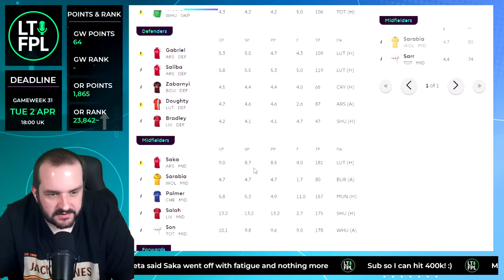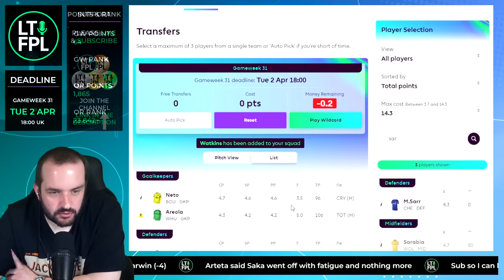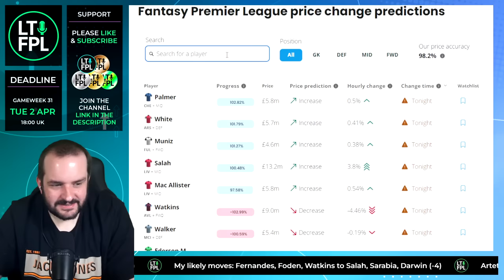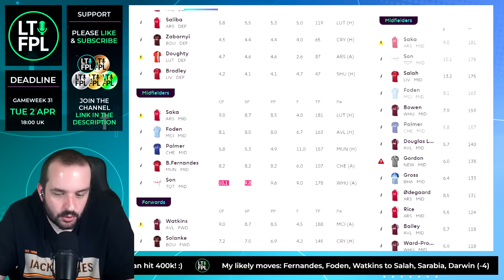FPL KNEEJERK GAMEWEEK 31 | LIVE REACTION Q&A | Fantasy Premier League Tips 2023/24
In this FPL Live Stream I react to all of the action from Gameweek 30 and start looking ahead to Gameweek 31.
Join the Let's Talk FPL League:

Previous FPL Finishes:

2022/24 - 35,711
2021/22 - 9,975
2020/21 - 1,294
2019/20 - 162,555
2018/19 - 12,731
2017/18 - 21,436
2016/17 - 4,935
2015/16 - 92,554
2014/15 - 8,492
2013/14 - 104,345
2012/13 - 15,557
2011/12 - 10,463
2010/11 - 20,698